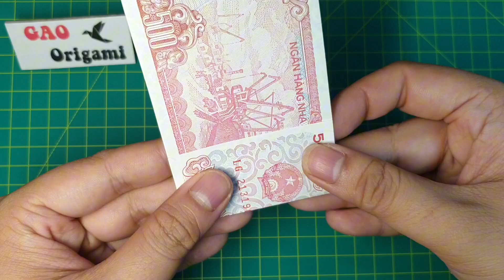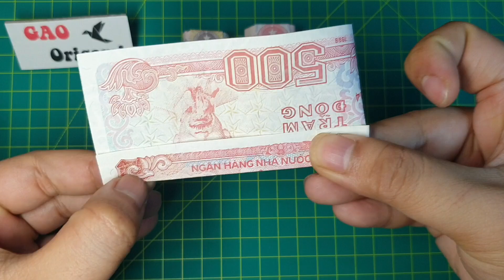Tutorial Origami | How to make origami Ring | GAO Origami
How to make origami ring
Video tutorial origami by GAO Origami